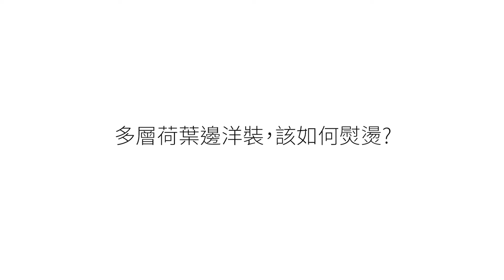【熨燙專家】多層荷葉邊洋裝｜LAURASTAR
Laurastar｜DMS｜ 細緻乾式蒸汽
◆ 快速熨燙、消毒、除螨、殺菌、去味，天然淨化
◆ 完美熨燙細節 省下一半熨燙時間